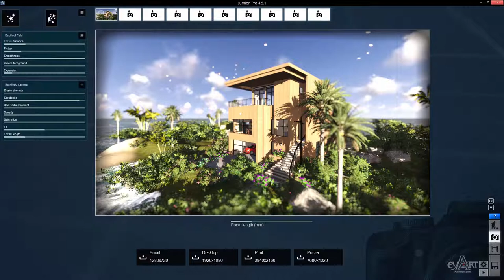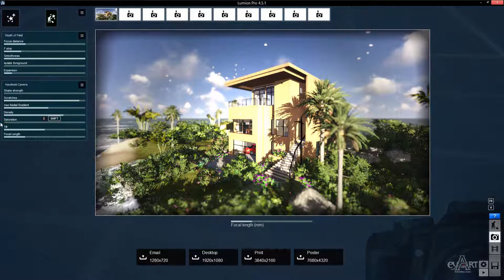0705Camera cam tay